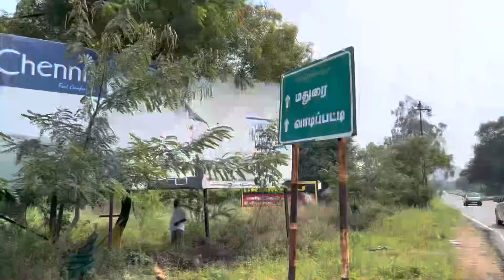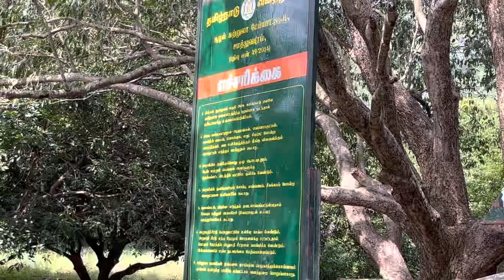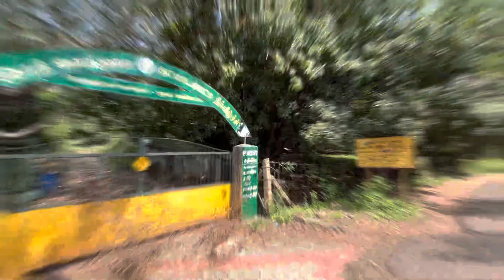✨KUTLADAM Falls 📍/ Vadipatti - Madurai 🌹🌼/ Kavi Kannamma Vlogs